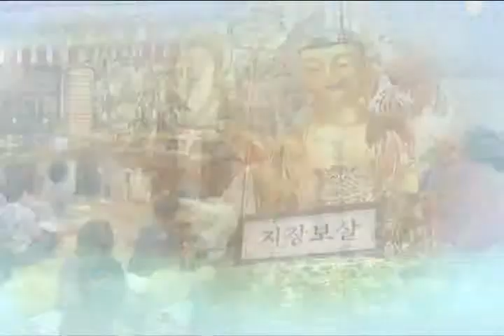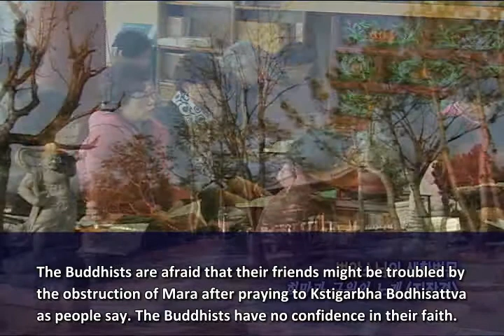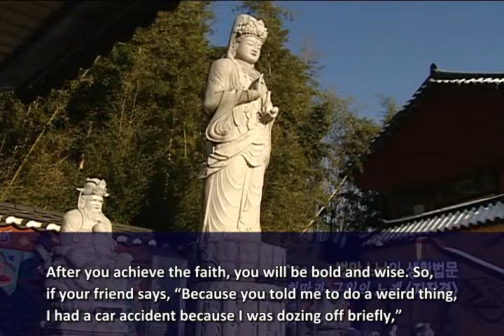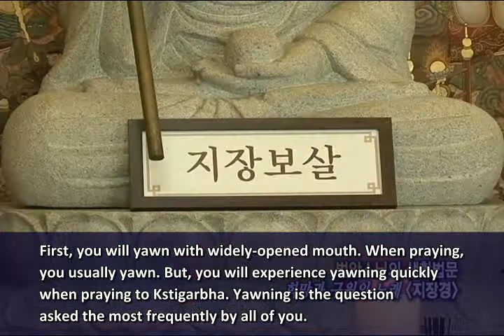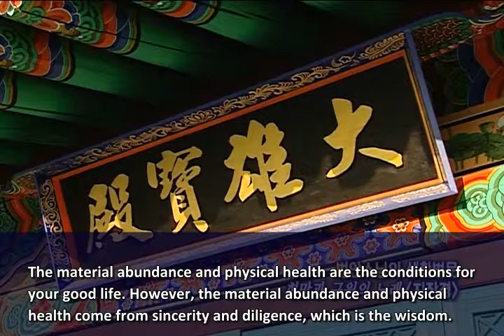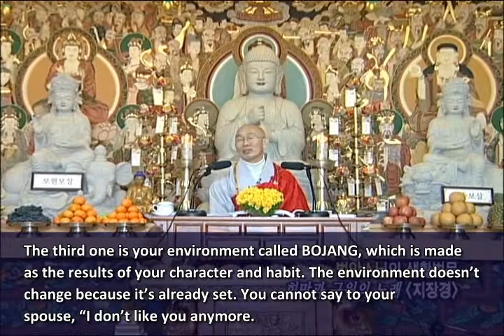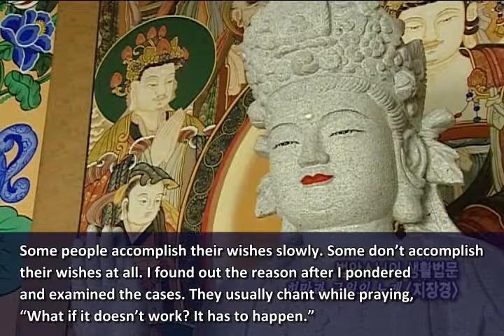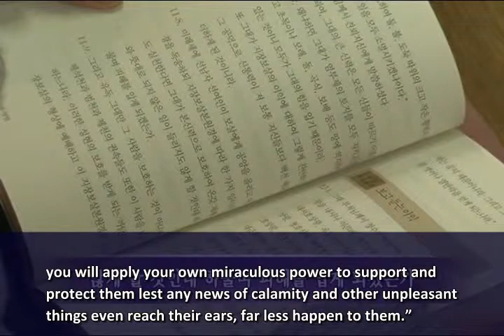Bub Ahn Sunim-Kstigarbha Sutra #20